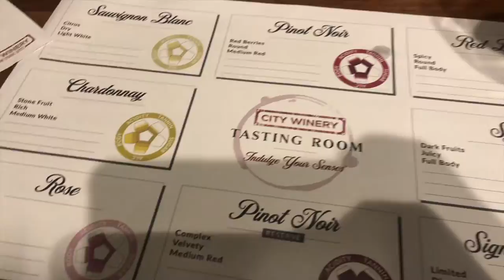First NYC 2022 - BATHHOUSE Brooklyn review & wine tasting at city winery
NYC VLOG 2022 - BATHHOUSE Williamsburg, Brooklyn review & wine tasting at city winery
Hey Yall!
In today's VLOG I'm headed to Bathhouse spa in Brooklyn and I'm headed to a solo date to City Winery at Pier 57.